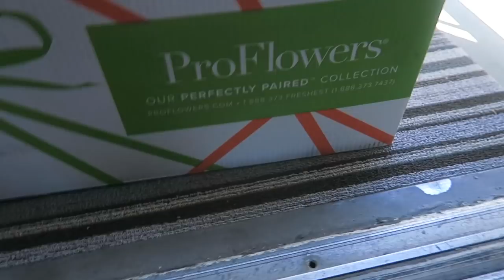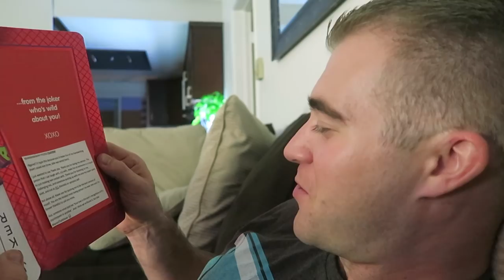SURPRISING MY BOYFRIEND EARLY FOR VALENTINE'S DAY!! (He had NO idea!)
WE DID IT GUYS! He didn't see it coming!

Watch my dad's reaction to me coming out MEET MY TWIN

PK Creedon
703 Pier Ave STE B #151